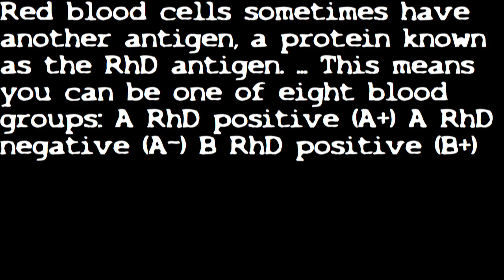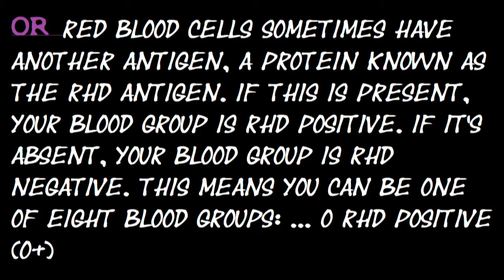Metro Exodus What Does Anna's Tattoo Mean On her arm, I think I know but I could be wrong